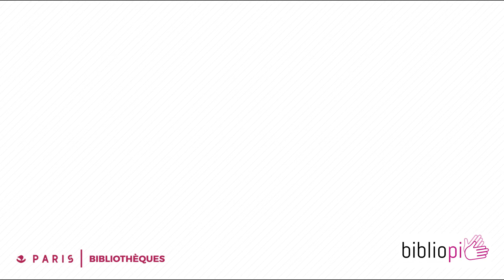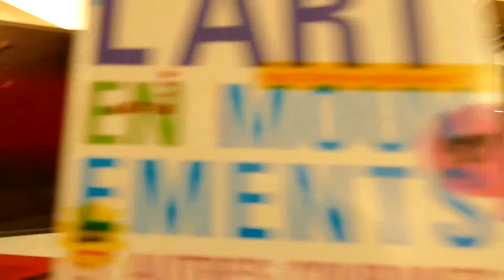Signe ta bib' ! #3 Lucas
Témoignage en LSF sur le thème de la bibliothèque.